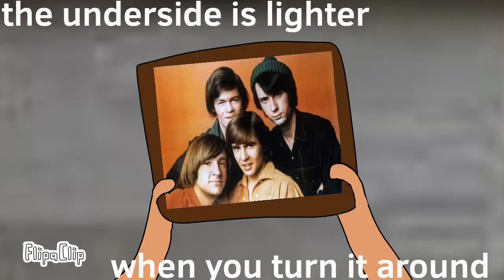Everything Stays-a short animation by Amy Y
I've always thought about making this, but put it off for so long. well now it's finally here😭